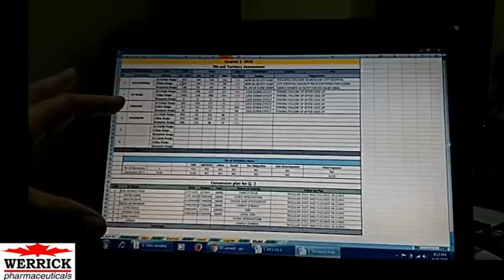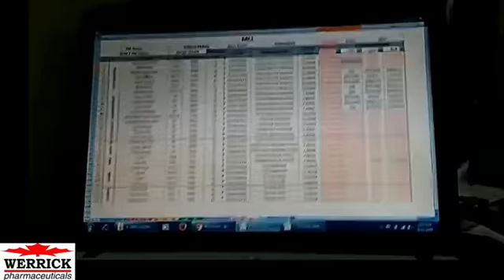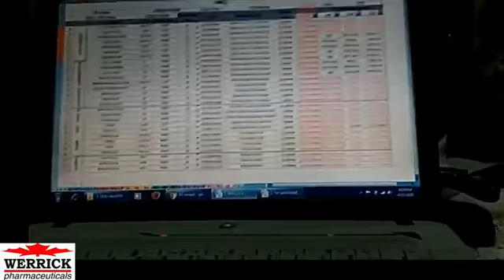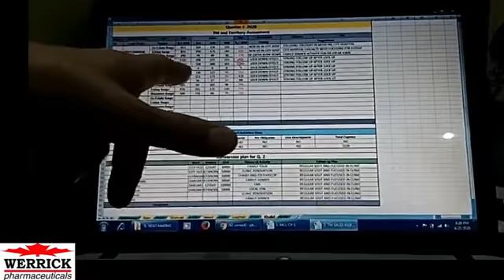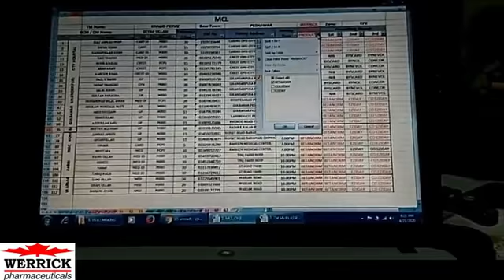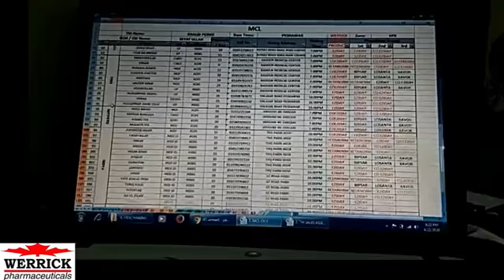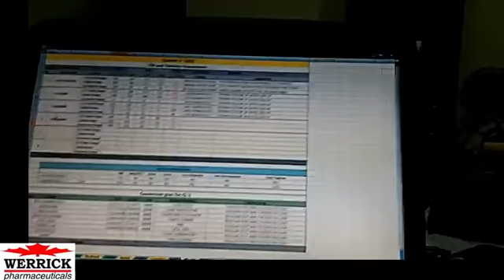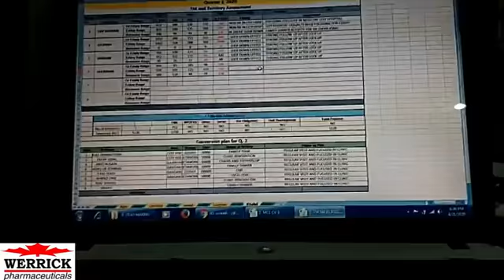BRICK WISE SALES BY YOUSAF JEHANGIR KHAN ZSM PESHAWAR ZONE